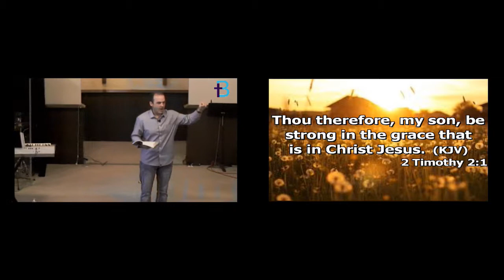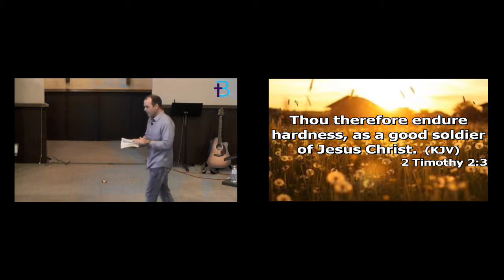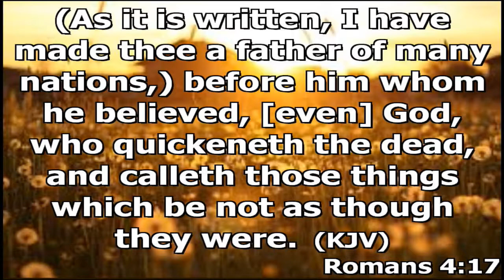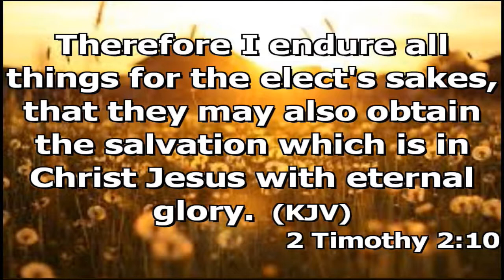Sunday October 14, 2018: (Bryan Greenwood)